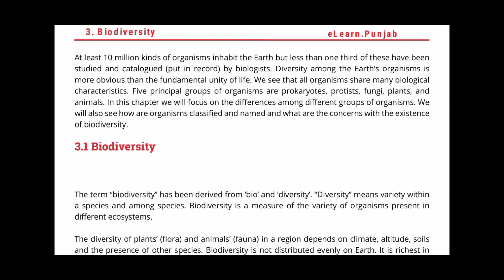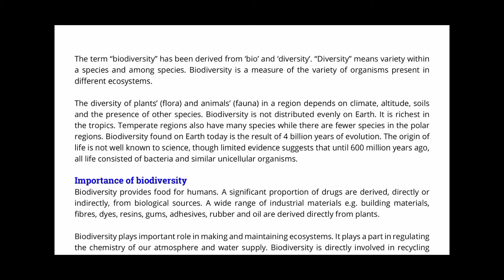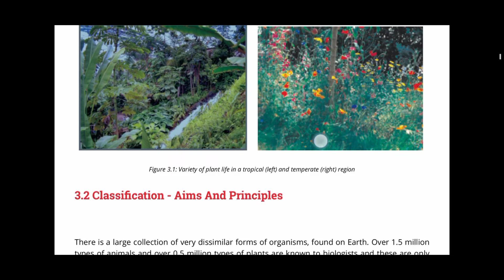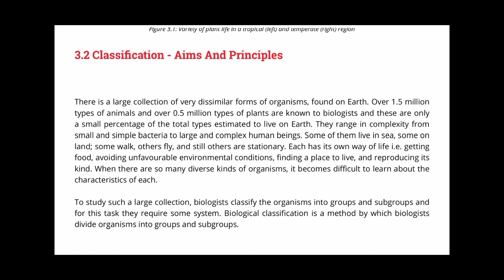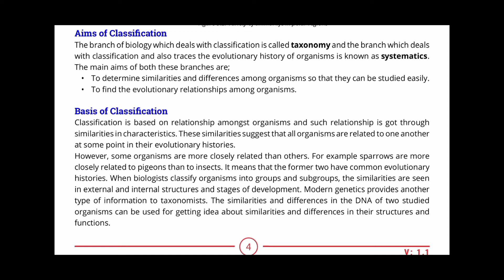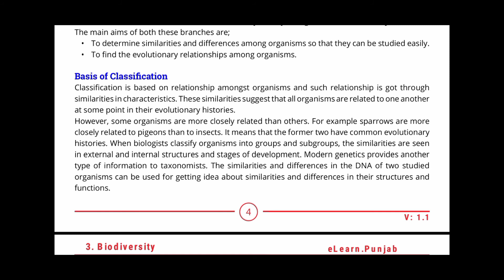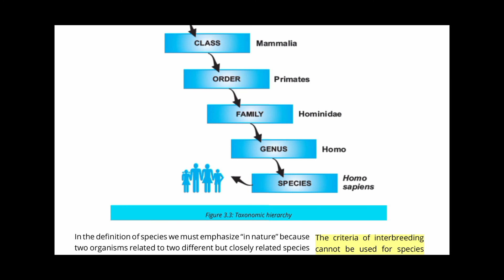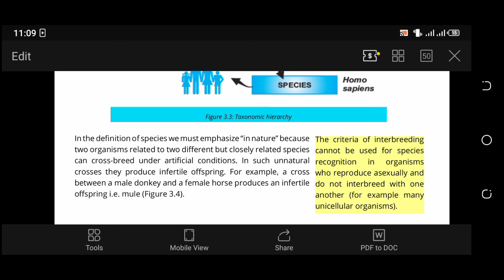CLASS 9TH# CHAPTER NO.3 # BIODIVERSITY # 1ST HALF CHAPTER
Asalam o Aleikum
today we will disscuss 1st half portion of Chapter no. 3
watch video again and again and note down it on your note books if you have any question then please drop your question in comment
Thank you very muxh